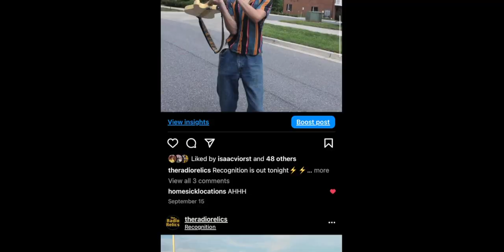[ACCEPTED] Matthew Ashman Creative Sample for NYU Clive Davis Institute of Recorded Music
NYU '27